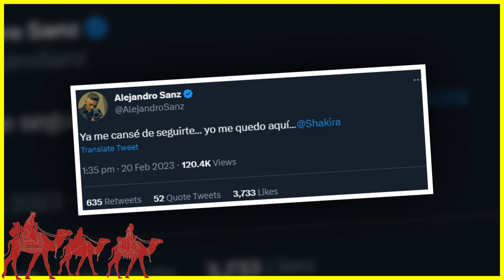Alejandro Sanz mira con dolor a Shakira mano a mano con nuevo Amor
📺 THE SHOW : Alejandro Sanz mira con dolor a Shakira mano a mano con nuevo Amor